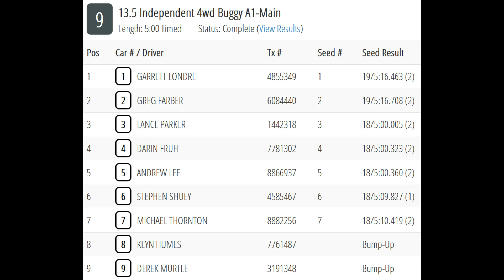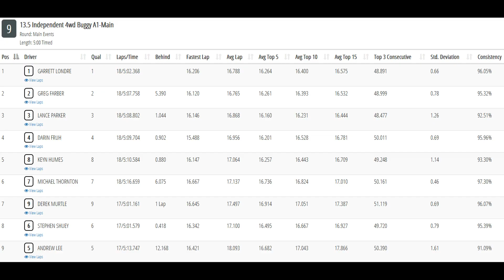13.5 Ind. 4wd Buggy A1 Main- Team Associated Carpet Kick-Off- Island Speedway Offroad- 10-19-2024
1:10 scale carpet offroad racing during the Island Speedway Offroad 1st Annual Team Associated Carpet Kick-Off trophy race at Star Collectibles in Muscatine, Iowa on October 19th, 2024.